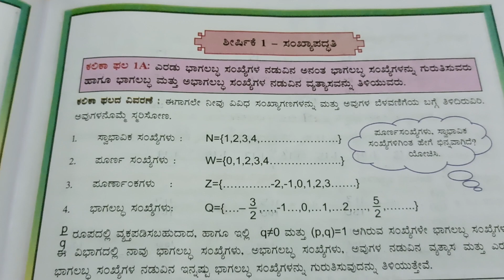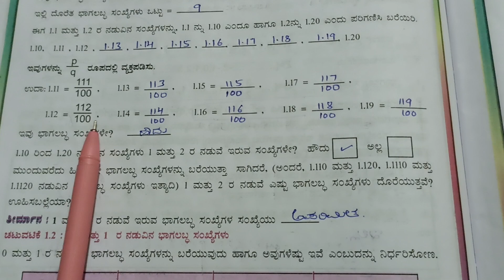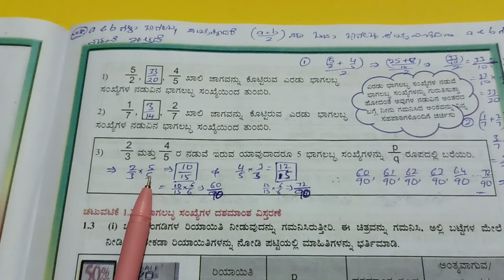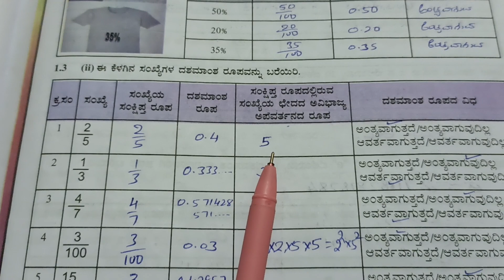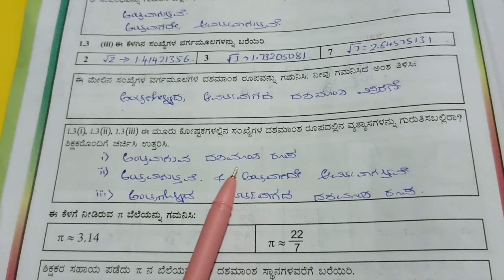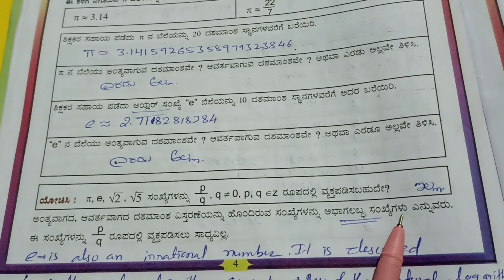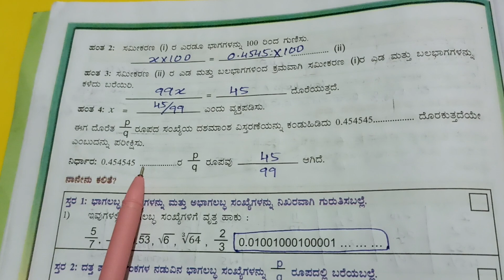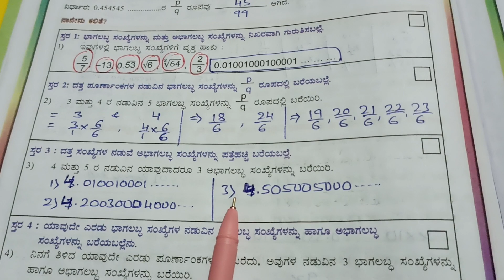9ನೇ ತರಗತಿ::ಗಣಿತ ವಿದ್ಯಾರ್ಥಿ ಚಟುವಟಿಕೆ ಪುಸ್ತಕ.2023-24.ಕಲಿಕಾ ಬಲವರ್ಧನೆ.ಕಲಿಕಾ ಫಲ 1A.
9ನೇ ತರಗತಿ::ಗಣಿತ
ವಿದ್ಯಾರ್ಥಿ ಚಟುವಟಿಕೆ ಪುಸ್ತಕ.2023-24.
ಕಲಿಕಾ ಬಲವರ್ಧನೆ.
ಕಲಿಕಾ ಫಲ 1A.